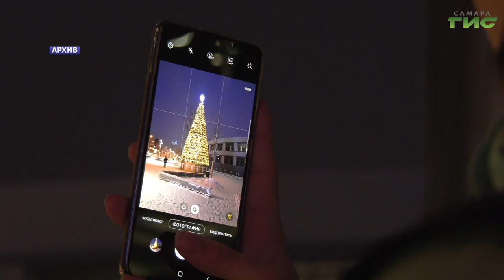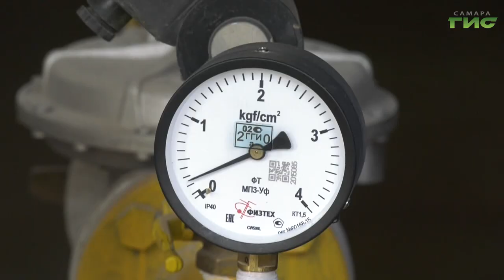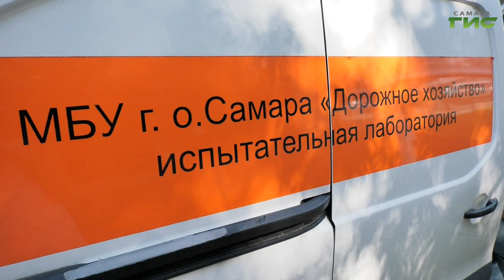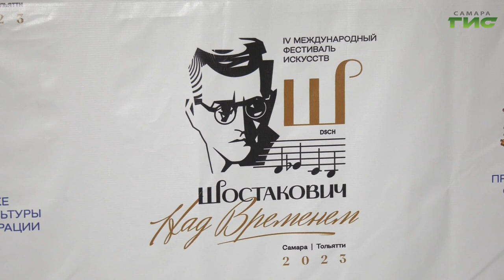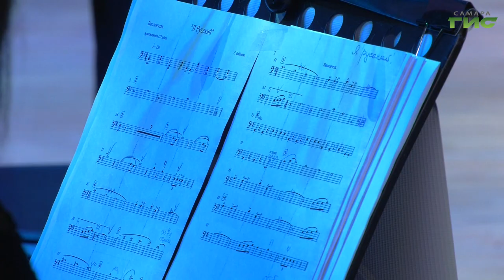"События" от 25.09.2023 (вечер)